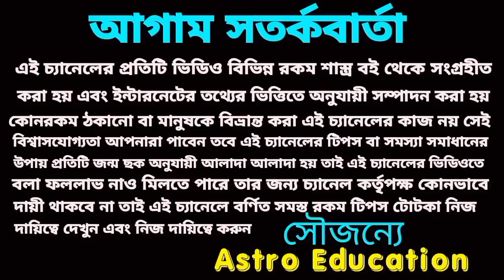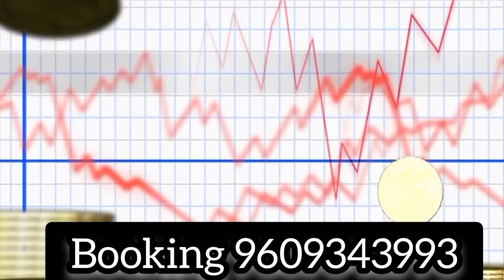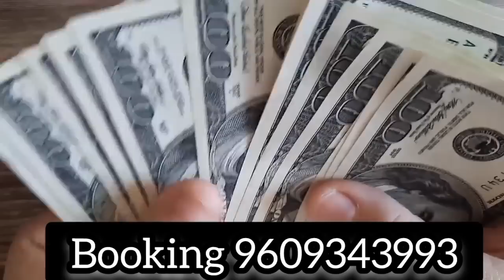20 May 2023 gift for 5 Rashi!